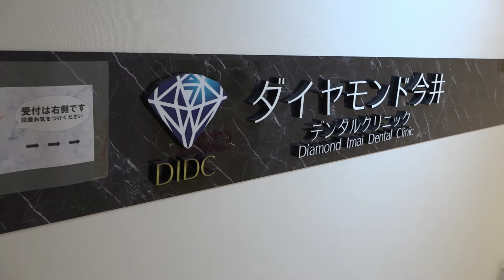即日 セラミック矯正11 前歯の歯並びをその日に美しく セラミック セラミック矯正 大阪 梅田 心斎橋 堀江 四ツ橋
セラミック専門　『今クリ』院長
ダイヤモンド今井デンタルクリニック　YouTubeチャンネルです📹✨

 ダイヤモンド今井デンタルクリニック